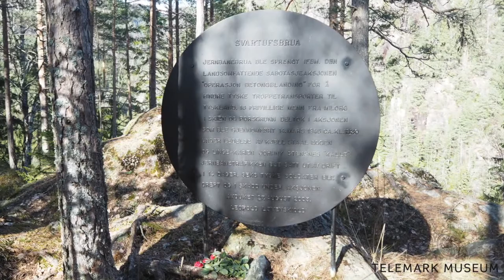Svartufsbrua 14.mars 1945. "Operasjon Betongblanding"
"Operasjon Betongblanding" var en koordinert sabotasje aksjon i Norge. Over 1000 mennesker var involvert fra den norske motstandsbevegelsen. Målet var å hindre tysk tilbaketrekning ved å ta ut jernbanenettet. Hele 43 hendelser er registrert i senere tid, som skal ha forbindelse med "Operasjon Betongblanding". I Skien og Grenland ble Svartufsbrua valgt ut som mål. Dette er historien om da 18 mann fra Skien og Porsgrunn, under ledelse av Kjell Staal Eggen skulle sabotere denne bruen.